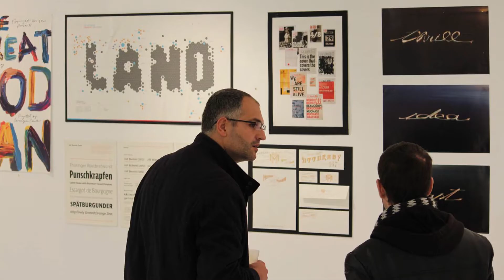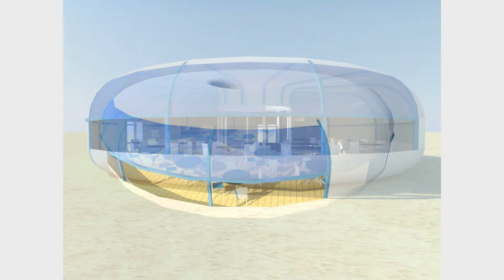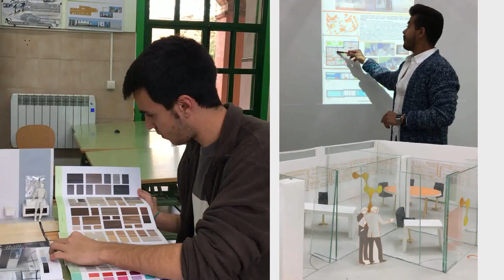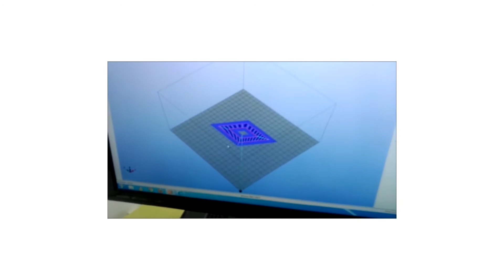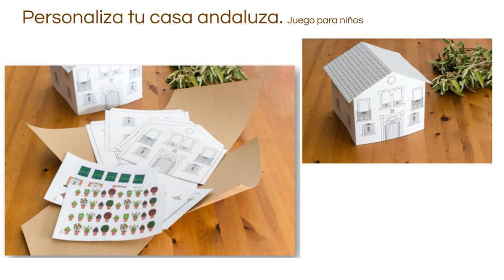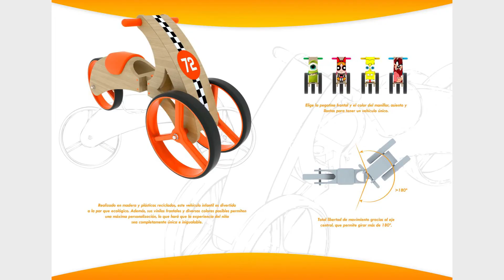Oferta Educativa Escuela de Arte León Ortega Huelva, 2018-2019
PLAZO DE PREINSCRIPCIÓN ABIERTO EN MAYO PARA:
- Ciclo Formativo de Grado Medio
- Ciclos Formativos de Grado Superior
- Enseñanzas Artísticas Superiores Diseño de Producto.

¡¡Ven a la escuela y apúntate al que más te guste!!

Si eres nuevo al canal de YouTube, SUBSCRÍBETE para estar informado y recuerda darle a ME GUSTA.